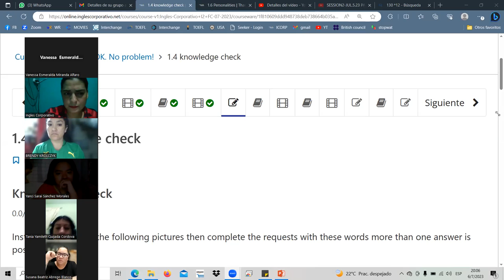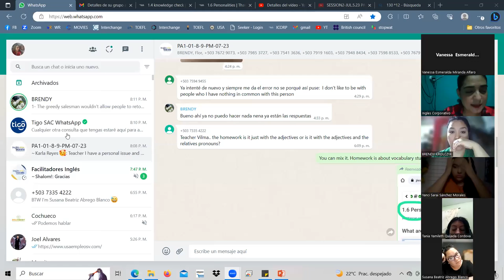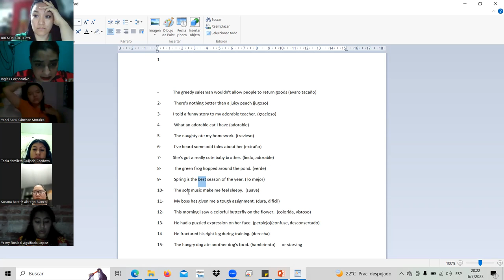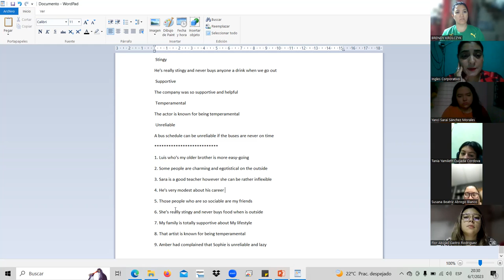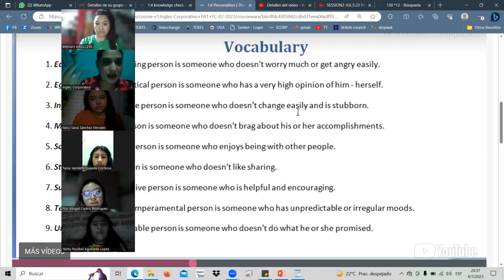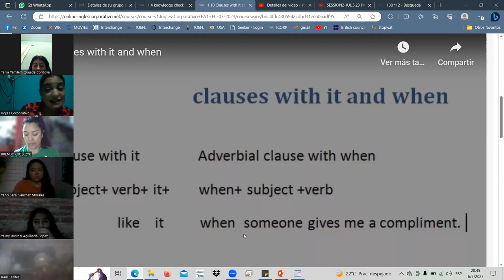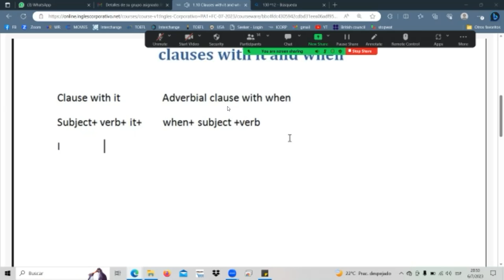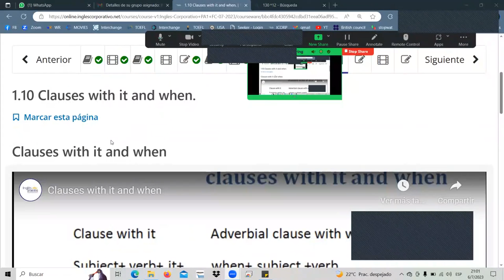SESSION3-JUL.6.23 PA1-01-8-9-PM-07-23 Landaverde, Clause It + adverbial clause when